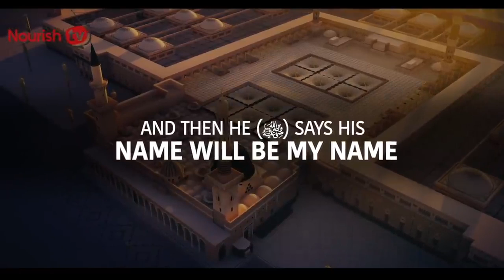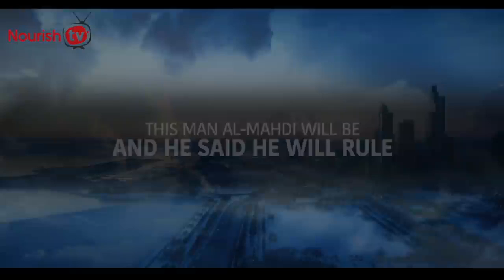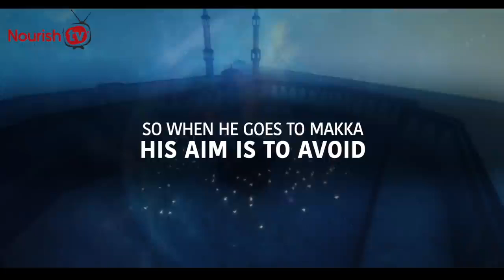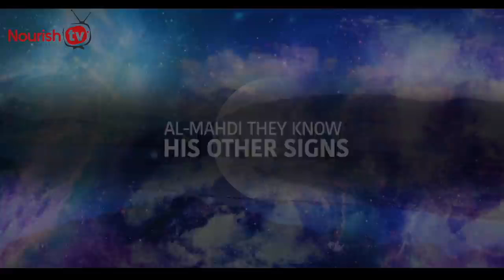WHAT IS HUGE SIGNS OF IMAM MAHDI'S ARRIVAL?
Some Beautiful Duaa
1. It was narrated that Abu Umaamah said: “The Messenger of allaah (peace and blessings of Allaah be upon him) said: “Whoever recites Ayatul Kursi immediately after each prescribed prayer, there will be nothing standing between him and his entering Paradise except death.”

2. Abu Hurairah reported that the Prophet (peace and blessings be upon him) said: He who says, ‘Subhan-Allahi wa bihamdihi‘ (Glory and praise be to Allah) one hundred times a day, his sins will be obliterated even if they are equal to the extent of the foam of the sea. (Al-Bukhari and Muslim)

3. Abu Hurairah narrated that the Prophet said:“There are two statements that are light on the tongue, heavy on the scales, and beloved to the Most Merciful: Subahana Allahi wa bihamdihi, Subhana Allahi Al-`Azeem (Glory and praise be to Allah, Glorified is Allah, the Most Great.)” (Al-Bukhari)

4. Abu Hurairah reported that the prophet said: He who repeats after every prayer: Subhan Allah (Glory be to Allah) thirty-three times, Al-hamdu lillah (praise be to Allah) thirty-three times, Allahu Akbar (Allah is Greatest) thirty-three times; and completes the hundred with: La ilaha illallahu, wahdahu la sharika lahu, lahul-mulku wa lahul-hamdu, wa Huwa `ala kulli shai’in qadir (There is no true god except Allah. He is One and He has no partner. His is the sovereignty and His is the praise, and He is Omnipotent)Will have all his sins pardoned even if they may be as large as the foam on the surface of the sea.” (Muslim)

5. Zaid ibn Harithah narrated that the Prophet (peace and blessings be upon him) said: Whosoever says: ‘Astaghfirullaha al-`Azeem al-ladhi la ilaha illa howa Al-Hayy al-Qayyum wa atubu illayh(I ask forgiveness of Allah, the Magnificent, than Whom there is no deity, the Living, the Sustainer of existence, and I turn to Him in repentance,) his sins will be forgiven even if he should have run away from the battlefield (while he was engaged in fighting for the Cause of Allah, which is a grave sin in Islam). (Abu Dawud and authenticated by Al-Albani)

6. The Prophet peace be upon him said "Whosoever recites Durood Sharief on me 10 times in the morning and evening, I will intercede for him on the day of Qiyamah." (TIBRANI)

7. Whoever reads Surah Ikhlas ten times, Allah will build a palace for him in Paradise. ‘Umar (may Allah be pleased with him) exclaimed, “If that’s the case, then we will increase in our palaces!” The Prophet ﷺ (may the peace and blessings of Allah be upon him) responded, “Allah is better and greater (in reward).” [Ahmad]

8. Whoever reads Surat al-Kahf on Friday, it will act as a light/protection for him from one Friday to the next. [Bayhaqi]

9. Whoever performs their ablution carefully and then affirms (their faith by testifying): “Ash-hadu an laa ilaha il Allah wahdahu laa shareeka lahu wa ashadu anna Muhammadan `abduhu wa rasuluhu; Allahumma-ja’lni min at-tawaabeen waj-a’lni min al-mutatahireen”: ‘I testify that there is no true deity except Allah Alone, Who has no partners, and that Muhammad ﷺ is His slave and Messenger; O Allah, make me from those who repent and purify themselves’ – the eight gates of Jannah are opened for him so he may enter through whichever of these gates he desires.[Tirmidhi]

10. Whoever says: “Radheetu billahi Rabba, wa bil Islaami Deena, wa bi Muhammad Nabiyya” – ‘I am pleased with Allah as my Lord, and with Islam as my Religion, and with Muhammad as my Prophet,’ Paradise would be (made) mandatory for him. [Abu Dawud]

11. Whoever asks Allah for Paradise three times (Allahumma inni as’aluk al-Jannah), then Paradise will say: “O Allah! Enter him into Paradise!” And whoever seeks protection with Allah from the Fire three times (Allahumma ajirni min an-Nar), the Fire will say: “O Allah! Protect him from the Fire!” [Tirmidhi]

12. Whoever is easy-going, gentle and kind, Allah will make the fire forbidden for him. [Hakim]

13. In Paradise there are rooms whose outside can be seen from the inside and the inside can be seen from the outside. Allah has prepared them for those who feed the poor, who are gentle in speech, who fast regularly and who pray at night when (other) people are asleep. [Ahmad]

14. Narrated from Abu Hurayrah that the Prophet (blessings and peace of Allah be upon him) said: “There is a soorah of the Qur’an, with thirty verses, that interceded for a man until he was forgiven; it is ‘Soorah Tabaarak Alladhi bi yadihi’l-mulk (Blessed is He in Whose Hand is the dominion)’ [al-Mulk 67:1].”